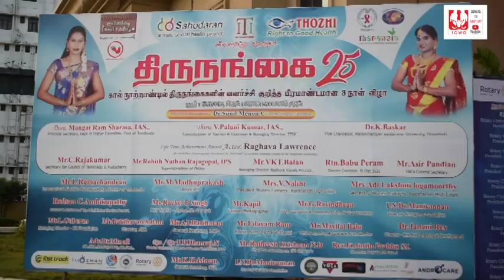THIRUNANGAI 25 "Trans Carnival - 2018" / Lovely Dance Performance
THIRUNANGAI 25 "Trans Carnival - 2018"

Lovely Dance Performance

Organized By:

SAHODARAN / ITI / THOZHI

STOP Discriminate against LGBTIQ